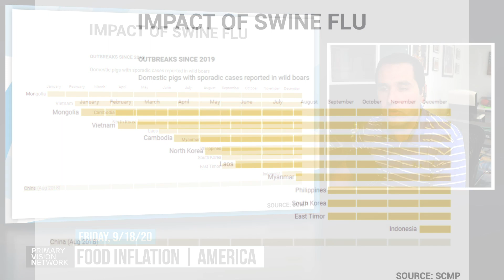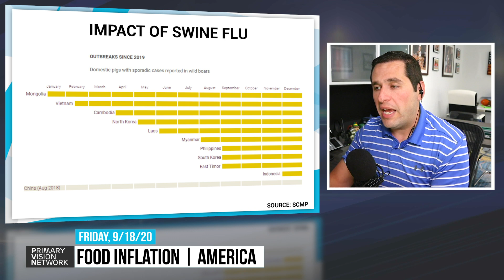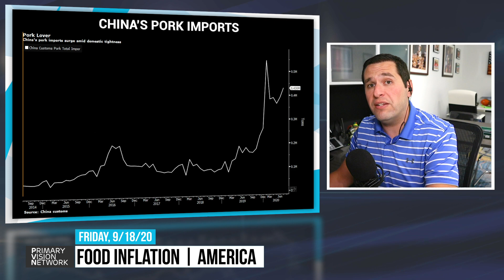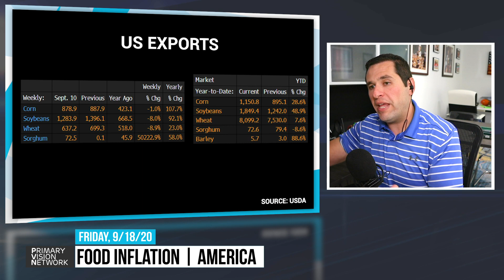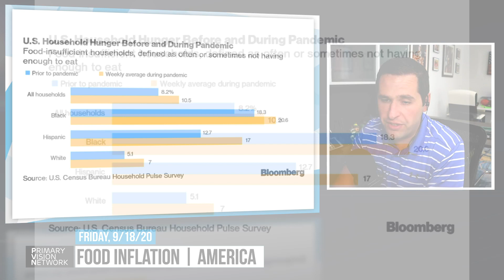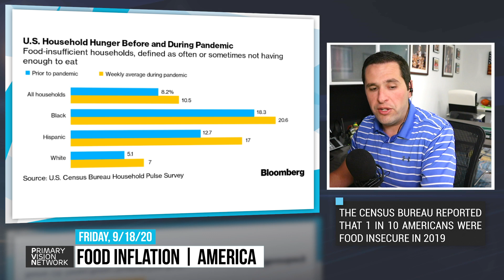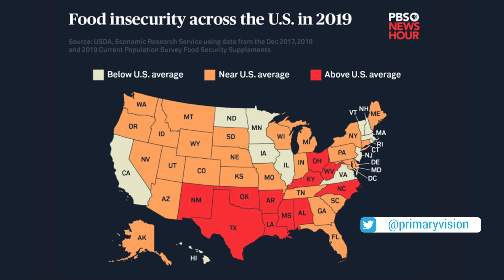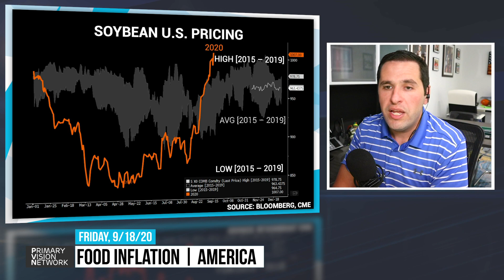SPECIAL REPORT Food Inflation - 1 in 10 Americans are Food Insecure 9/17/2020 #74-2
Learn more about primary vision here: pvmic.com
Learn more about the Frac Spread Count here: fracspreadcount.com
Learn more about C6 Capital here: c6capitalholdings.com